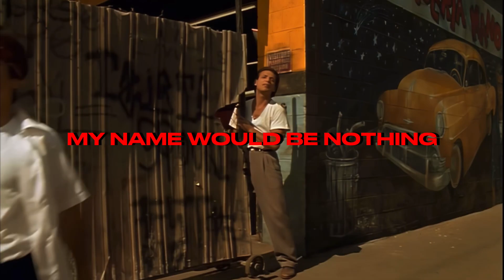¡ARIGATO VATO! ft. Adam the Shinobi (Lyric Video)